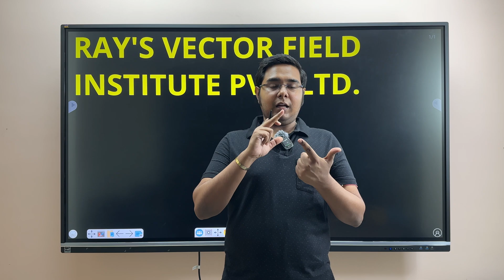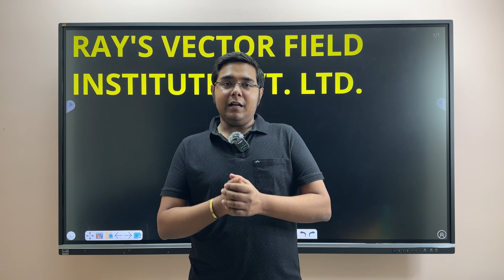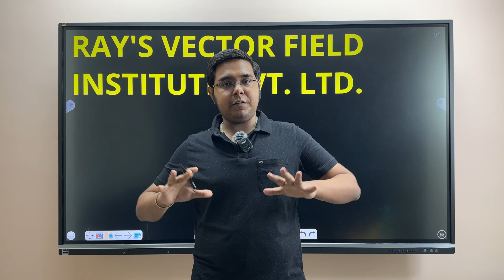Your Journey Starts Here: RAY'S VECTOR FIELD INSTITUTE (RVF)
Highlight the institute's mission and its impact on the chosen field.
Briefly showcase the institute's unique aspects, such as its areas of focus, research facilities, or distinguished faculty.
Introduce the institute's vision and values

Communicate the institute's aspirations and the guiding principles it adheres to.
Showcase the institute's offerings

Briefly explain the academic programs, courses, or training modules offered.
Emphasize the institute's approach to learning and its distinctive qualities.
Highlight the faculty and staff

Introduce some of the renowned faculty members or experts associated with the institute.
Showcasing the facilities

Give viewers a glimpse of the institute's infrastructure, labs, classrooms, or any special amenities it offers.
Student testimonials

Include brief testimonials from students or researchers sharing their experiences and how the institute has benefited them.

Conclude the video with a clear call to action, inviting viewers to learn more about the institute's programs or visit its website.
Upbeat and inspiring background music

Select background music that complements the overall tone of the video and keeps viewers engaged.

Visually compelling

Use high-quality visuals that showcase the institute's facilities, faculty, and student life.